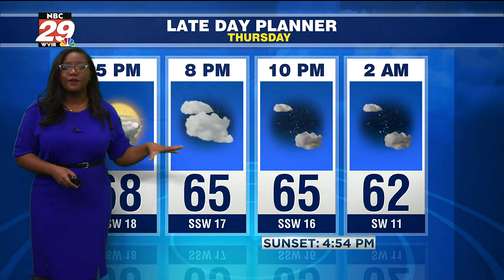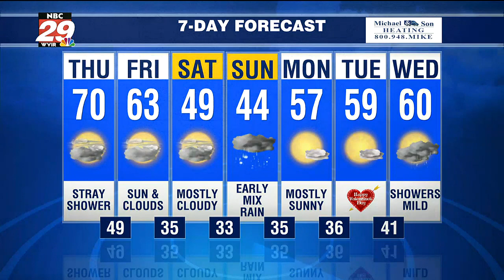NBC29 Weather Noon